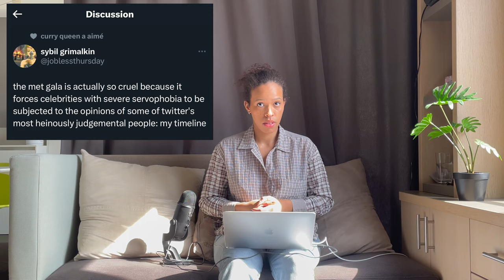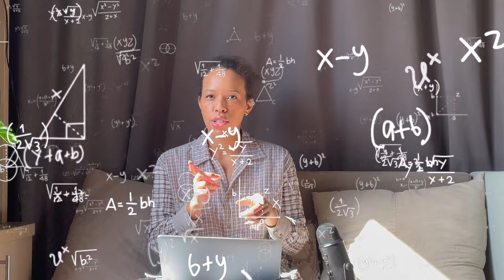OPINIONS ON MET GALA 2023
Let's roast the MET Gala 2023 outfits: here are my opinions on met gala 2023. Was Lagerfeld honoured? Should he be? Is this an event I should stop reviewing? Does anything matter? What is the meaning of life?

✨Watch with 4K quality!

edited with: iMovie (free)
filmed with: iPhone 12 Pro
TIMESTAMPS:
0:00 Intro
01:40 Reviews
22:45 Outro
Comment my BFF's 3 fav looks if you've read this far!